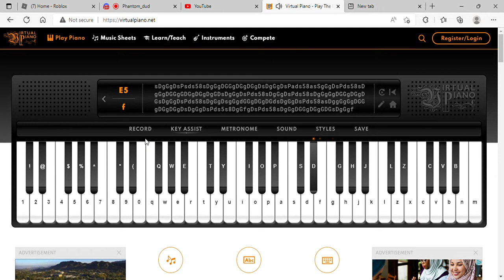AMOUG US DRIP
sorry for not uploading also i have my piano pluged in also sorry for the mess ups in it